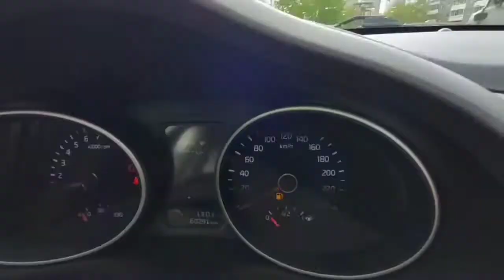Kia Sportage, 2014г.